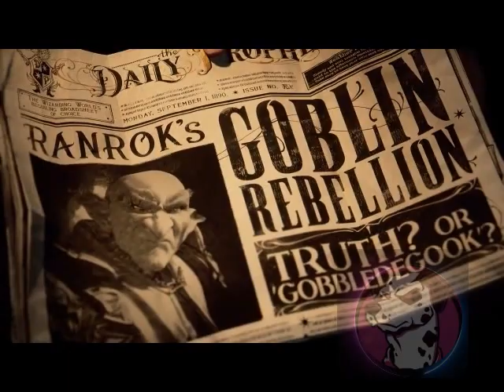Hogwarts Legacy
Hogwarts Legacy es un videojuego de rol de mundo abierto que se encuentra en desarrollo. Es desarrollado por Avalanche Software y será distribuido por Portkey Games. El juego está ambientado en la segunda mitad del siglo XIX en el Universo del Mundo Mágico de Harry Potter creado por la escritora J. K. Rowling